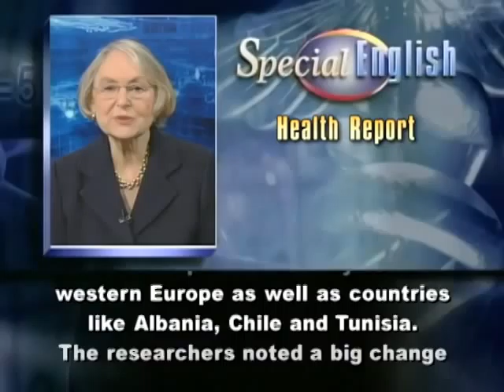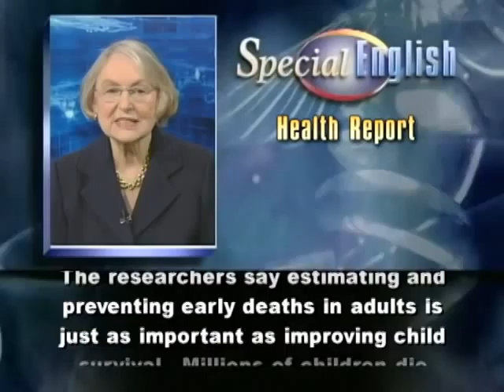Study Finds Risk of Early Death Lowest for Adults in Iceland, Cyprus